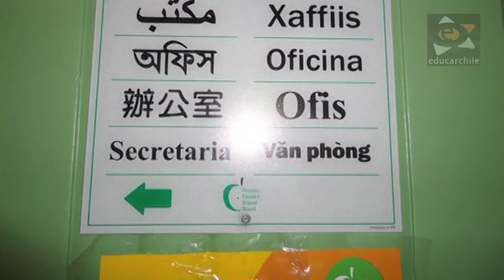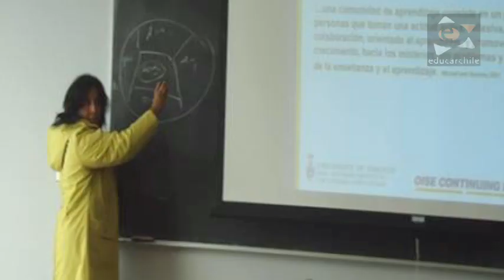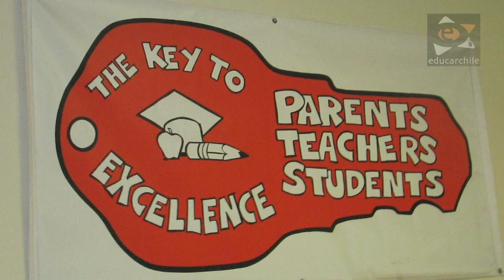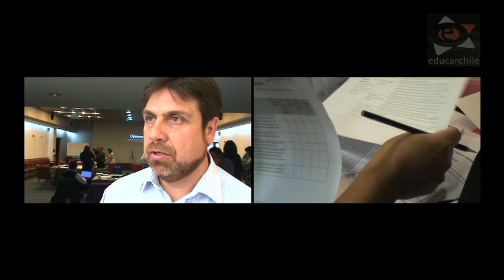Pasantía Liderazgo Efectivo